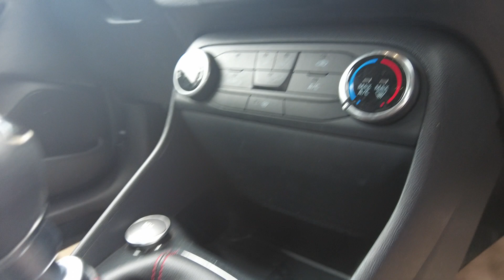Ford Fiesta ST-Line - VE69OYZ